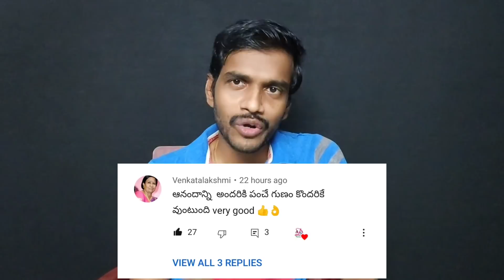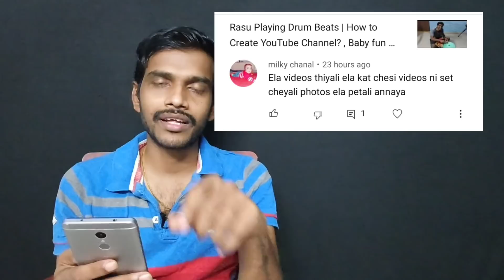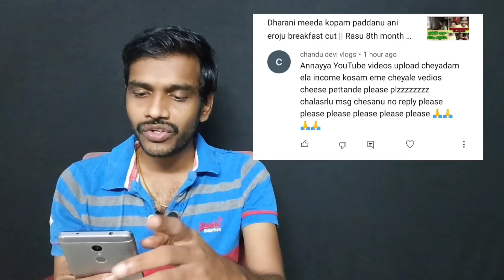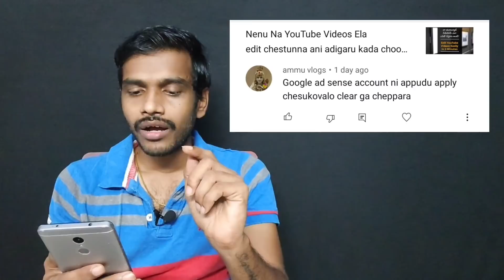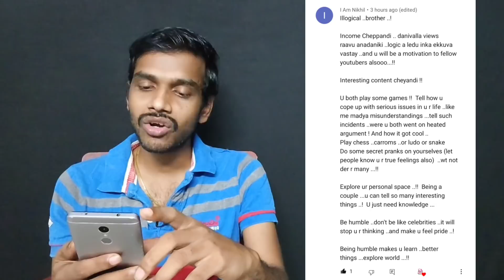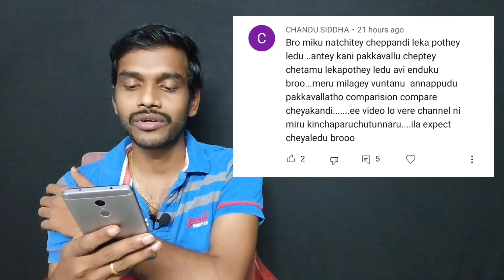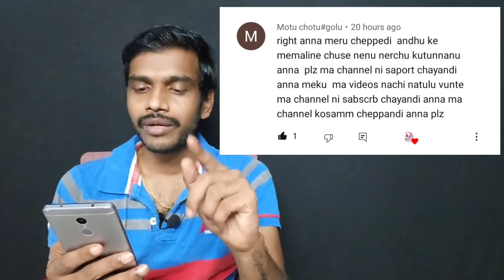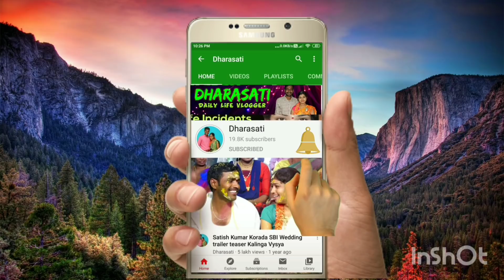Youtube lo pettina comments ki meeru adigina prasnalaki naa samadhanam chooseyandi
videos for all